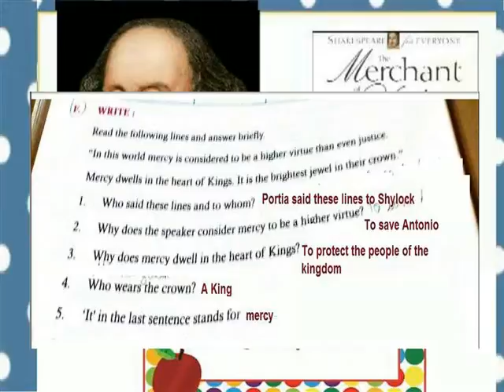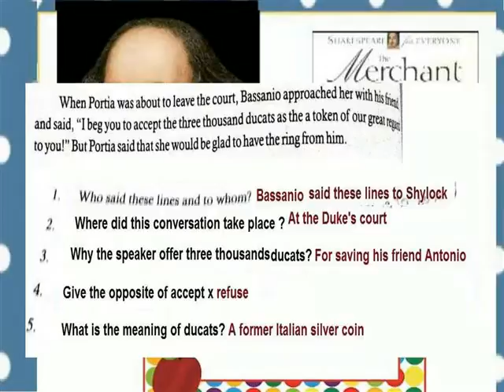THE MERCHANT OF VENICE = READING LINES ANSWERS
V ENGLISH TERM 2 LESSON 6 READING LINE ANSWERS